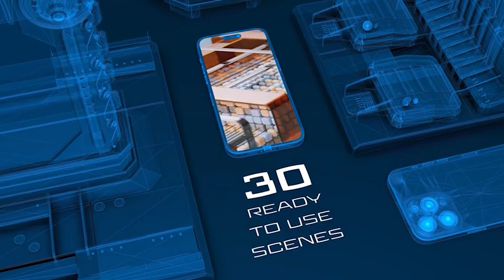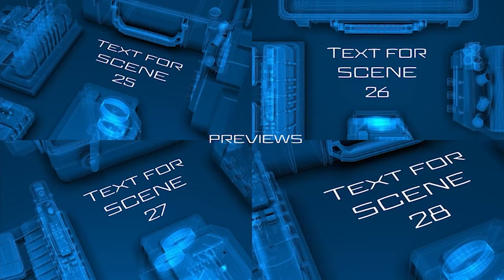High Tech Wireframe Mockups for After Effects 2024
30 high tech mockups scenes for creating your advertising or promotional videos! All of the texts and medias placeholders can be customized easily. Try it now! A video tutorial and a preview of the 30 available scene is included.

Main Features
4K Ultra HD 3840×2160, 25 fps
30 mockups scenes